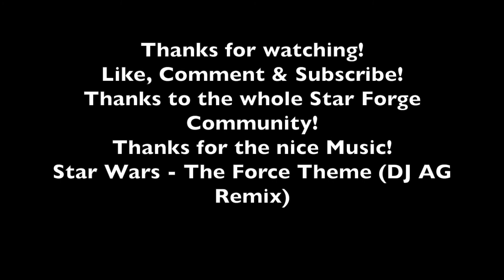​Star Wars: Galaxy of Heroes #23 - Arena Climb to #1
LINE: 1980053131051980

Thanks for your nice Videos

Music